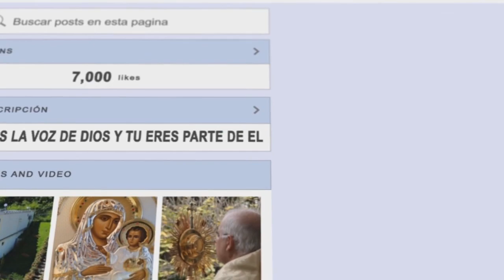SANTO ROSARIO // MISTERIOS LUMINOSOS | Jueves, 11/01/2024